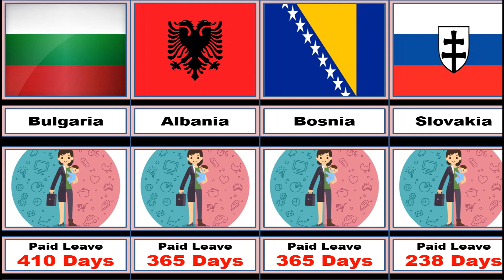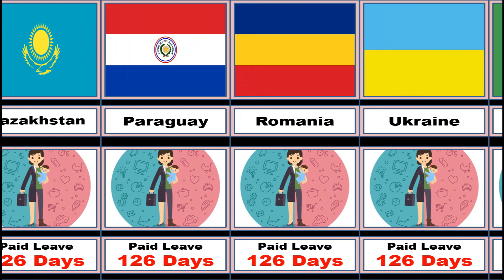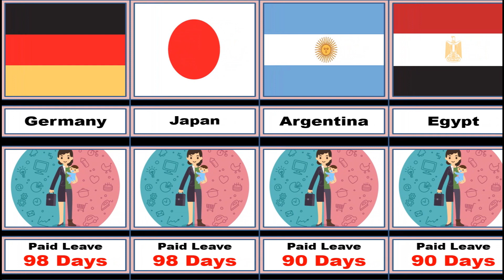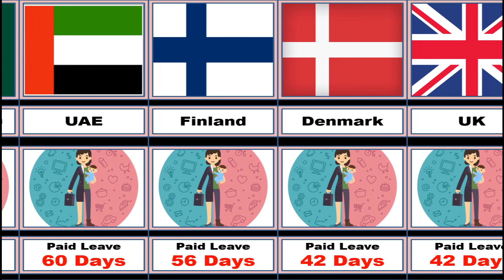Paid Maternity Leave Offered in Different Countries 2023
Exploring Paid Maternity Leave Policies Worldwide in 2023: A Comparative Analysis of Benefits and Regulations. Discover the latest updates on maternity leave provisions in various countries, including duration, compensation, and eligibility criteria. Stay informed about the evolving landscape of paid maternity leave and its impact on working mothers. Join us as we delve into the details of maternity leave offerings across the globe
Which country has the highest maternity leave?
What country has the lowest maternity leave?
Which EU country has the best maternity leave?
Which country gives maternity leave?
Does India have paid maternity leave?
How long is maternity leave in UK?
How long is maternity leave Canada?
How long is maternity leave in China?
Does Japan have maternity leave?
How long is maternity leave in Germany?
How long is maternity leave in Switzerland?
How long is paid maternity leave in France?
How long is maternity leave in Israel?
How long is maternity leave in Russia?
How long is maternity leave in Malaysia?
How long is maternity leave Sweden?
How long is maternity leave in South Korea?
How long is maternity leave in Denmark?
How long is maternity leave in Finland?
How long is maternity leave in Portugal?
How long is maternity leave in Romania?
How long is maternity leave in Ireland?
How many months maternity leave in India?